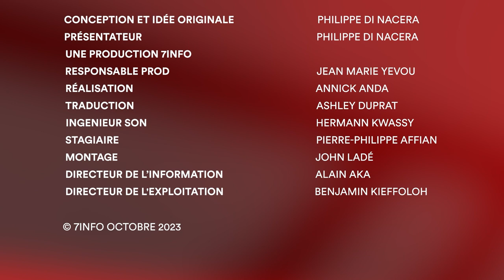Droit dans les yeux | Laureen Kouassi-Olsson, PDG de Birimian Ventures